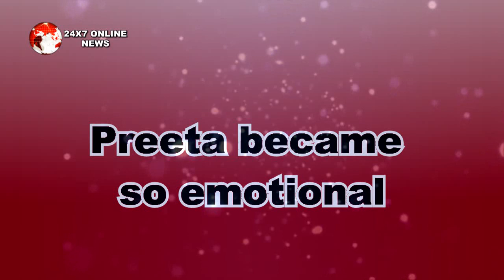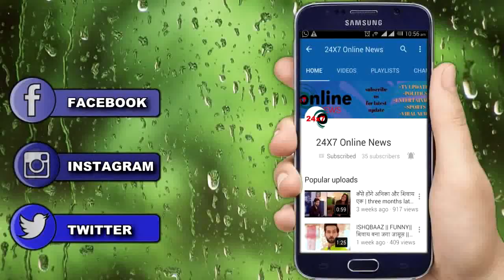KUNDALI BHAGYA || 1 घंटे के महाएपिसोड़ में प्रीता का फैसला लाएगा ये नया तूफान